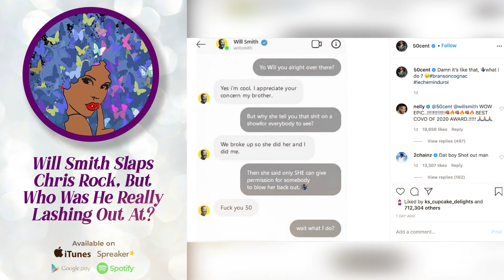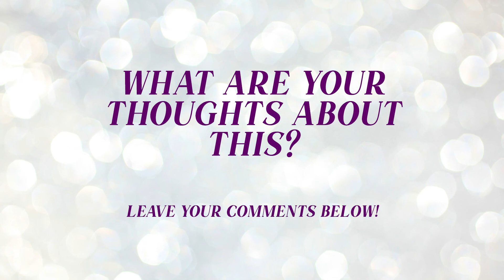Will Smith Slaps Chris Rock, But Who Was He Really Lashing Out At?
Will Smith slapped Chris Rock But honestly there's a whole lot he is lashing out about and I'm not sure if Chris Rock was who it should have been with..

Build your credit and earn reward points with your debit card! Check it out and you'll get 50,000 points ($50) if you sign up: Extra | Build Your Credit With A Debit Card

Professionals, get THE BEST INDIVIDUAL EYELASH EXTENSIONS ADHESIVE here! Individual Eyelashes Adhesive &#8220;Ravishing&#8221;